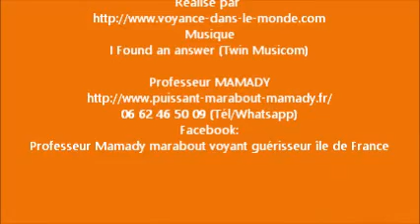Professeur Mamady Marabout Bondy voyant medium guérisseur Ile de France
Contactez Professeur Mamady, un marabout de notoriété mondiale, spécialiste du retour immédiat de l'être aimé même dans les cas les plus désespérés*

Si la malchance vous poursuit, toutes choses que vous entreprenez se soldent par des échecs, si vous ne savez plus à quel saint vous vouer et que vous avez l´impression que votre sort est définitivement scellé, sachez qu´il existe des solutions*

Si vous recherchez un voyant, un médium, un guérisseur ou un chaman, le professeur Mamady est celui qu’il vous faut*

Les compétences du professeur Mamady vous mèneront aux opportunités auxquelles vous n’avez pas pensé. Ses pouvoirs de maraboutage vous aideront à avancer dans votre vie. Si la chance ne vous a jamais souri, n’ayez crainte. Faites appel à lui, il a aidé de nombreux sportifs et célébrités de part le monde*

Le Professeur Mamady est en mesure de résoudre tous vos problèmes. Grâce à ses talents divinatoires, il vous débarrasse de tous vos soucis, et ce quel que soit le domaine concerné : amour, travail, vie de famille, argent*

Le travail du professeur Mamady est sérieux, efficace et rapide. Pour tous vos problèmes, vous pouvez compter sur son respect, sa discrétion, son professionnalisme et ses compétences.